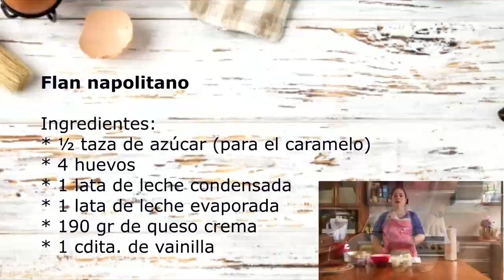FLAN NAPOLITANO 🥧 | Receta FÁCIL y RÁPIDA | Postres RICOS Y SALUDABLES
¡Sorprende a tu familia! Prepara un delicioso flan napolitano  de una forma muy sencilla, con la Chef Irma Casillas quien nos enseña la receta paso a paso.

Ingredientes:
* 1/2 taza de azúcar (para el caramelo)
* 4 huevos
* 1 lata de leche condensada
* 1 lata de leche evaporada
* 190 gr de queso crema
* 1 cdita. de vainilla